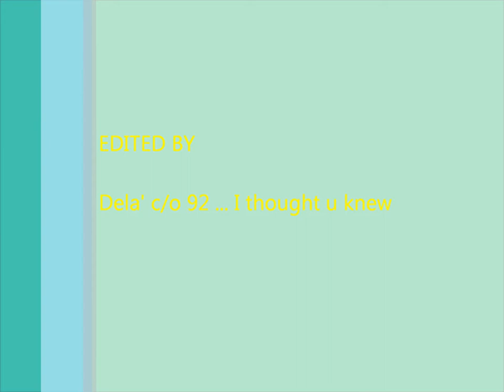Jackson Central-Merry High Marching Cougar Band 1991 part 2 Rothrock Stadium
The Jackson Central-Merry High Marching Cougar Band of Jackson TN performs during halftime at Rothrock Stadium in Jackson home game; the fall of 1990.

Band Members: 133

Band Directors: Brian Ford / Karen Hennings / John Jones